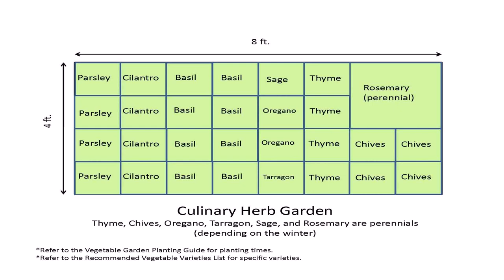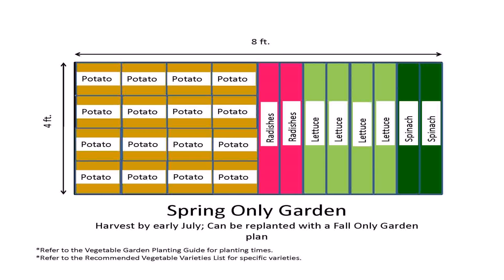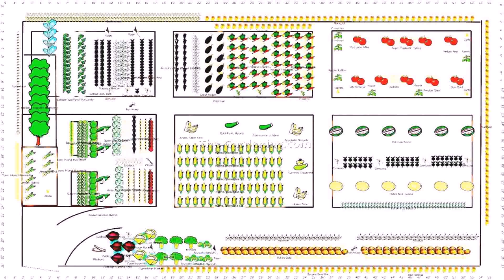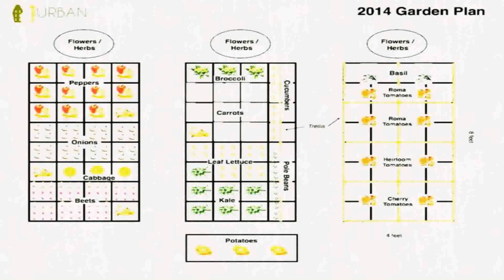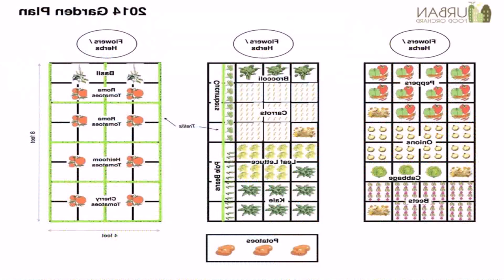Home Vegetable Garden Layout Plans